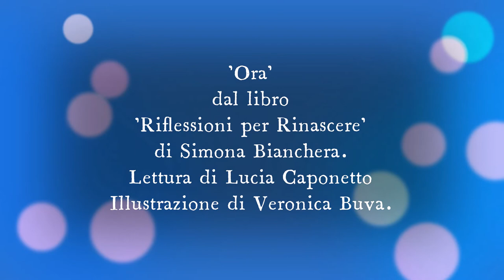"Ora" tratto dal libro Riflessioni per rinascere di Simona Bianchera, voce Lucia Caponetto